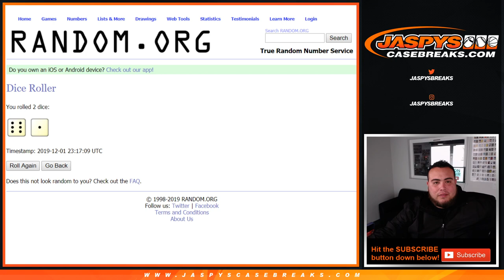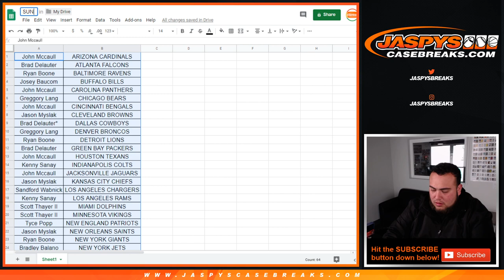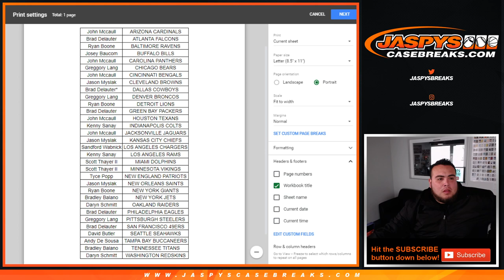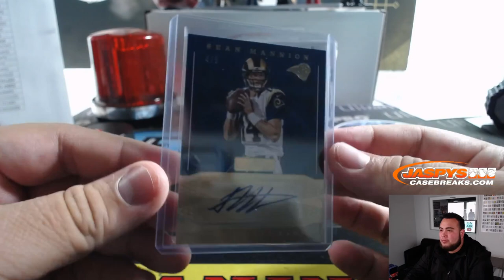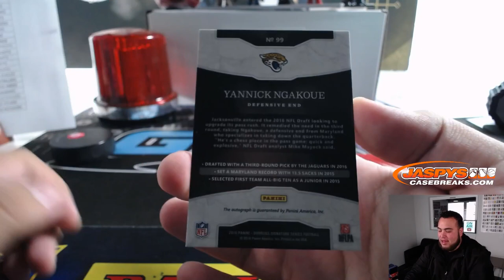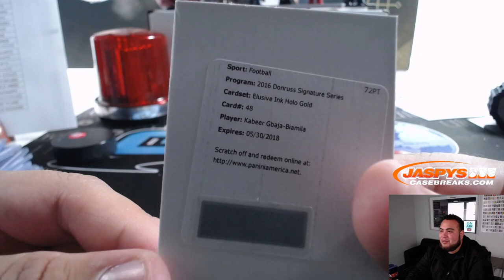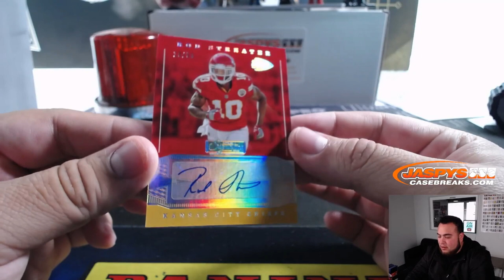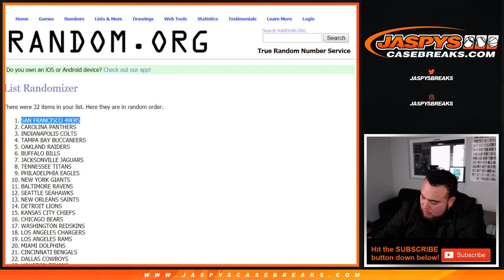SUN. 12/1 - 2016 PANINI DONRUSS SIGNATURE SERIES FOOTBALL 4-BOX BREAK #4 *RT*